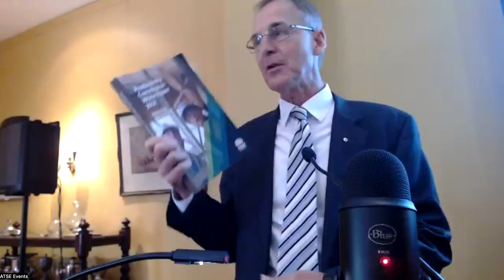Rebooting the economy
Increased demand for government services is in many ways the modern zeitgeist, manifested most remarkably in recent times by demands on our health system from increased health impacts from COVID-19 and climate disasters.

Investing in human capital, making it easier to do business to create new job opportunities, best practice STEM teaching. a modern vocational education and training (VET) system and a coordinated, technology-driven transition away from fossil fuels are all needed. And these initiatives must to be supported by smarter infrastructure which underpins modern economies.

Hear recommendations from NSW Productivity Commissioner and former NSW Auditor General Peter Achterstraat AM who has recently released a detailed white paper Rebooting the Economy addressing many of these issues.